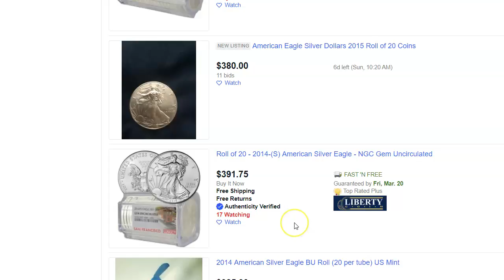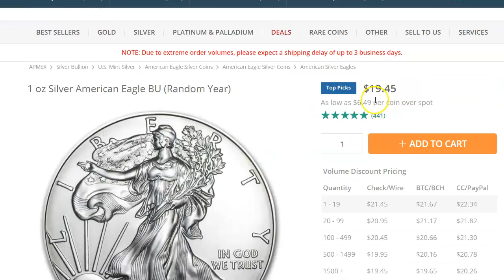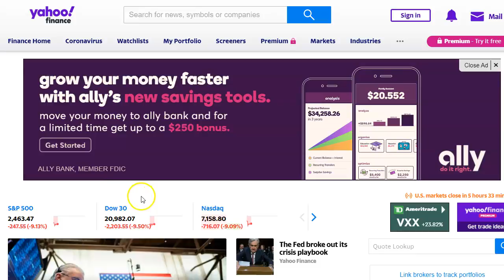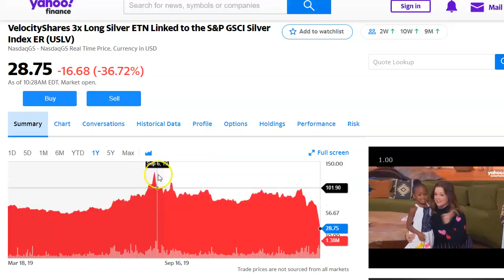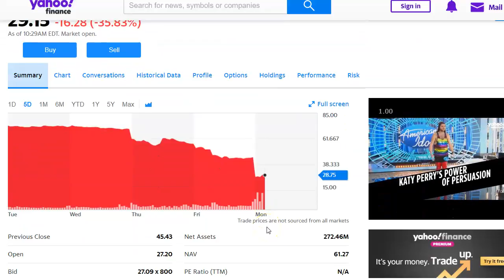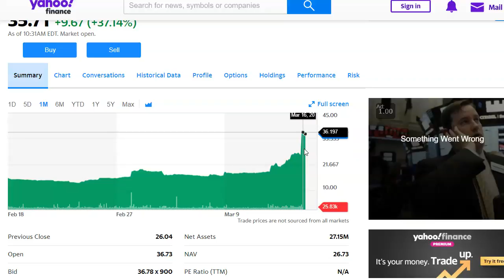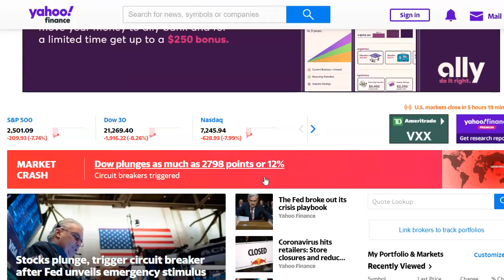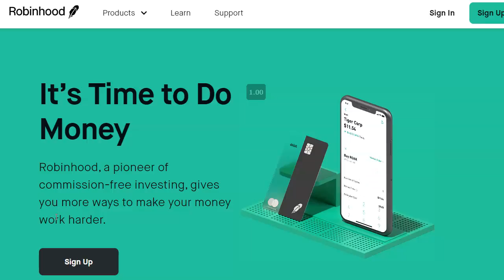Silver Below $13, Best Price for Silver Eagles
CCT Budget Slide